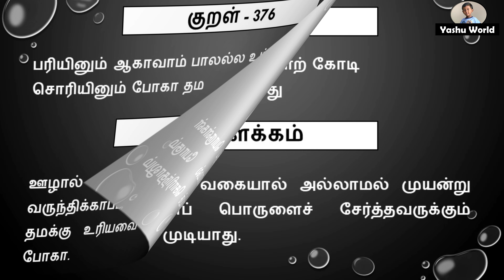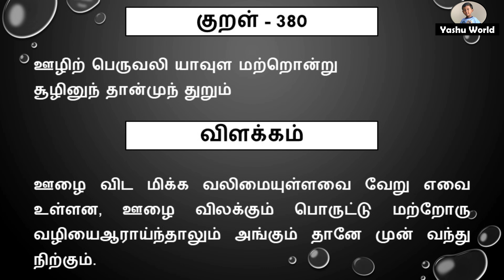திருக்குறள் அதிகாரம் 38 – ஊழ் / Thirukkural Adhikaram 38 – Voozhl (371-380)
திருக்குறள் அதிகாரம் 38 – ஊழ் / Thirukkural Adhikaram 38 – Voozhl (371-380) / திருவள்ளுவர் - Thiruvalluvar